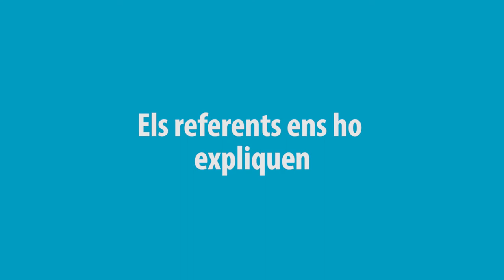Unitat de Suport a la Recerca Metropolitana Nord - I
Presentació de la unitat a través dels seus integrants